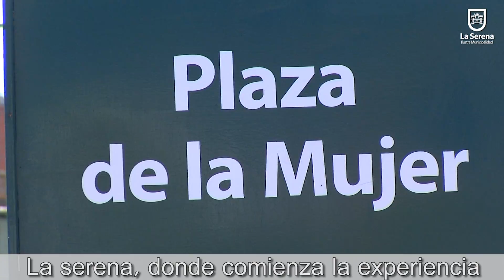La Serena, turismo todo el año